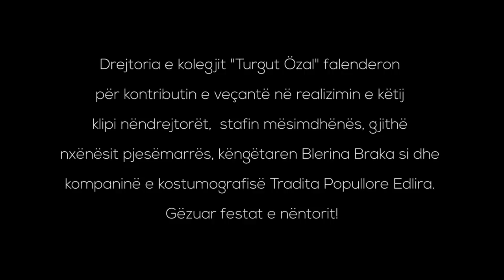Turgut Ozal College (Blerina Braka - Kuq e zi kendoj) [Official Video HD]